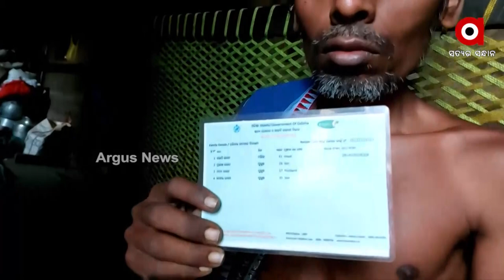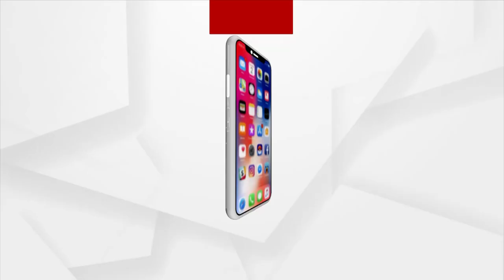କାଳିଆ ରାଉତ ଆର୍ ପ୍ରକାଶ ରାଉତ। ଦୁହି ଝନ୍ ଜନମନୁ ଶାରୀରିକ ବିକଳାଙ୍ଗ।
ନର୍ଲା ବ୍ଲକ୍ ସର୍ଗିଗୁଡ଼ା ପଞ୍ଚାୟତ ପଟାଙ୍ଗପଡ଼ା ଗାଁର୍  ଗୁଟେ  ପରିବାରର ଦୁଇ ପୋ । କାଳିଆ ରାଉତ ଆର୍  ପ୍ରକାଶ ରାଉତ। ଦୁହି ଝନ୍ ଜନମନୁ ଶାରୀରିକ ବିକଳାଙ୍ଗ।